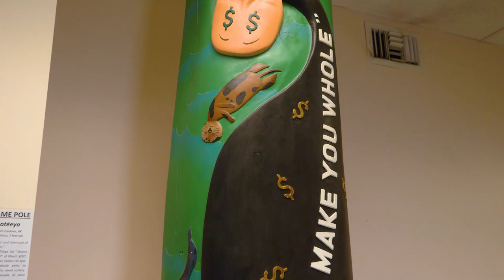A Look at some of Cordova's Alaska Native Artifacts with Ilanka Cultural Center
Teal Hansen takes you on a tour of Ilanka Cultural Center's Museum and shows you some of their collection of Alaska Native Artifacts!